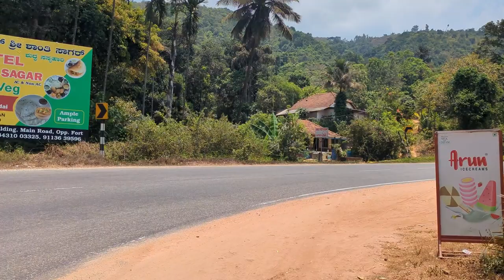Day 2 - Coorg Trip | Origin of River Kaveri & Return 🙂